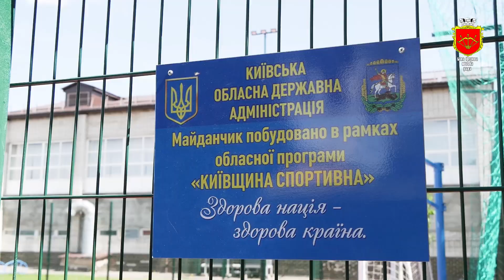Новий спортмайданчик відкрито у 15 школі